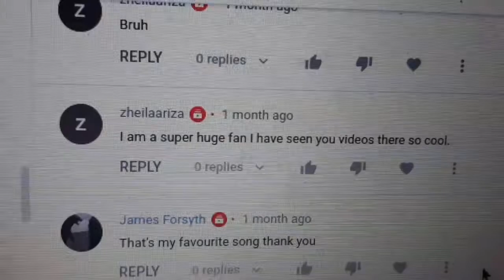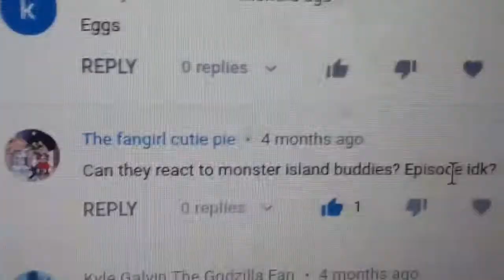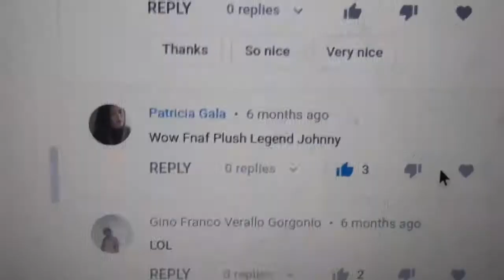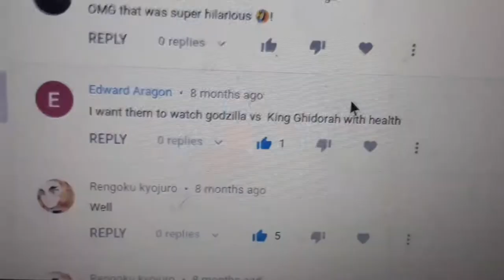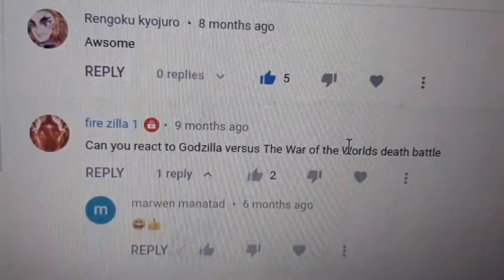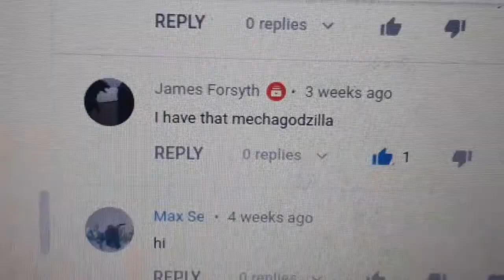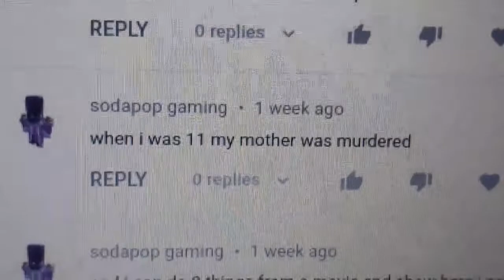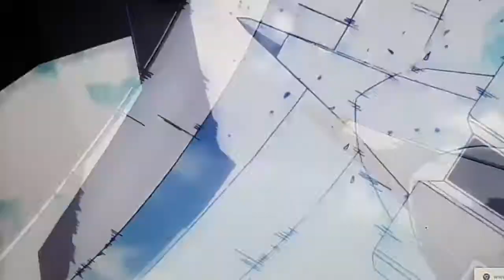Q&A part 2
the song in the video are not mine